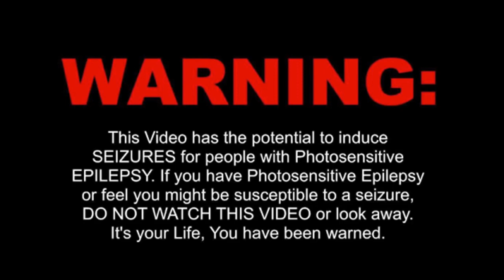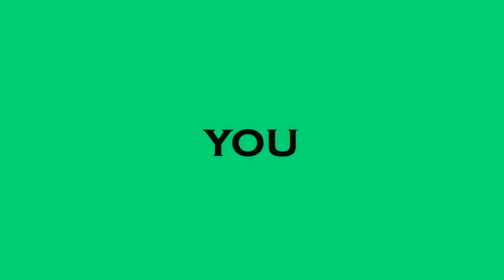LM vs McCRORY - [ PCDJ PREMIER LEAGUE ] - PCDJ 2020